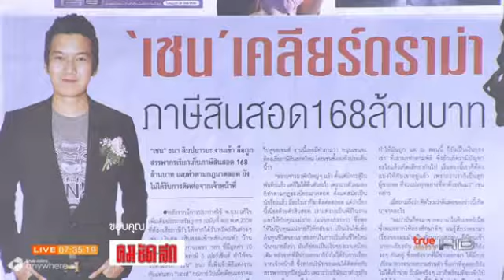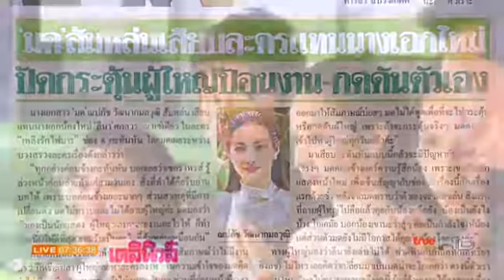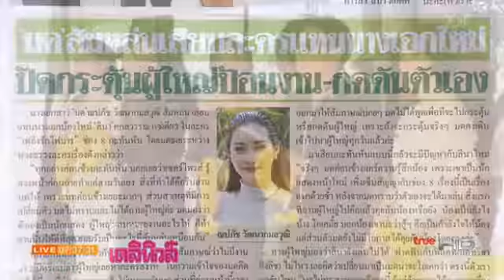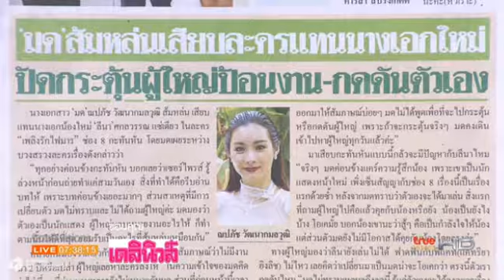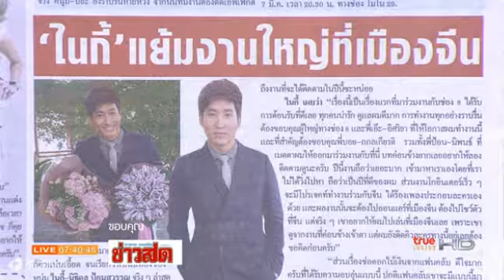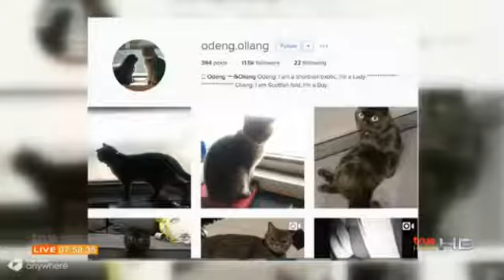รายการ TRUE INSIDE GOOD MORNING INSIDE 1 มี.ค. 2560